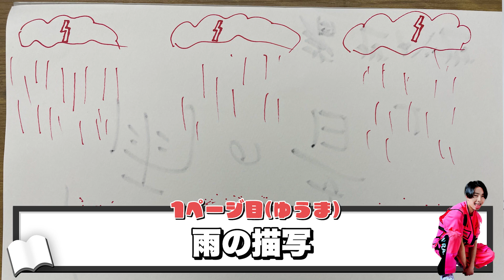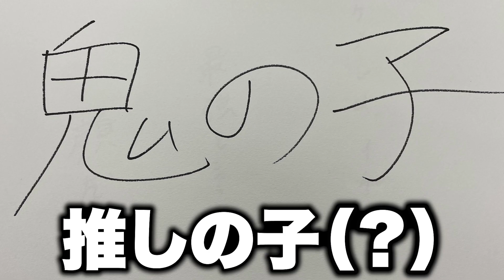【世が世くん!!! YouTube #44】リレー形式で小説書いてみたら大爆笑だったw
#44 リレー小説

今週は、、、リレー形式で小説を完成させていく「リレー小説」📕✨

大爆笑作品が誕生しました🤣

世が世なら!!!MEMBER
🤪橋爪優真 (YUUMA HASHIDUME)
🤪笠松正斗 (MASATO KASAMATSU)
🤪添田陵輔 (RYOSUKE SOEDA)
🤪大谷篤行 (ATSUYUKI OTANI)
🤪内藤五胤 (GOIN NAITOU)
🤪中山 清太郎 (SEITAROU NAKAYAMA)